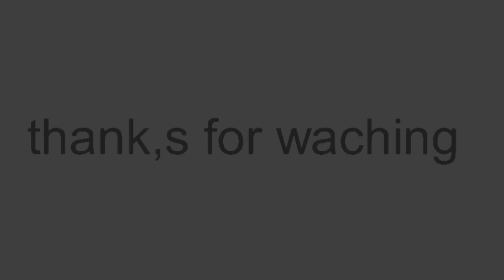Trevor hendredson cradles